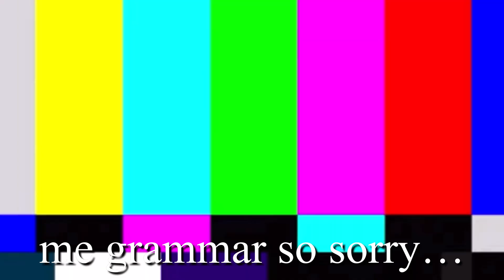Your COMPLETE NxN Notation Tutorial in Under 6 Minutes! | NxN Notation Easy Guide [4K]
Timestamps are below... In this video, I will show you all what cube notation is and how it works. In speedcubing, each move and rotation is labeled using letters and numbers. So in this video, I will teach you all these moves easily on 2x2-7x7. I hope this helps! If you have any questions, comment them below.

P.S. On 2x2, you use 3x3 notation without slice moves.

Timestamps/Chapters:
0:00 Intro
0:40 Basic Notation
1:48 3x3 Slice Moves
2:38 3x3 Wide Moves
3:07 Rotations
4:08 Big Cube Notation (Wide Moves & Slice Moves)
5:10 4x4 Notation
5:33 Outro